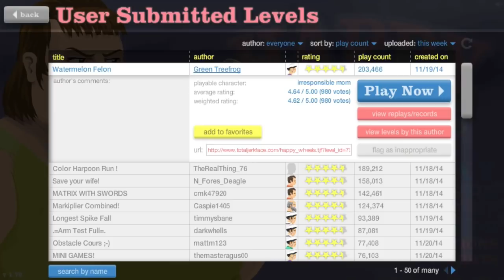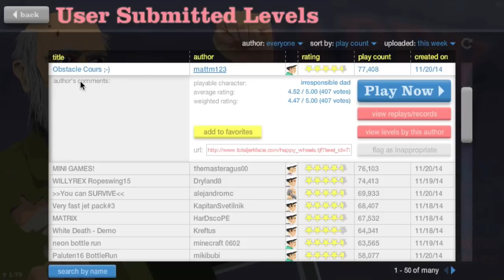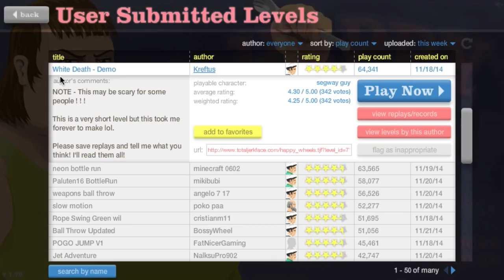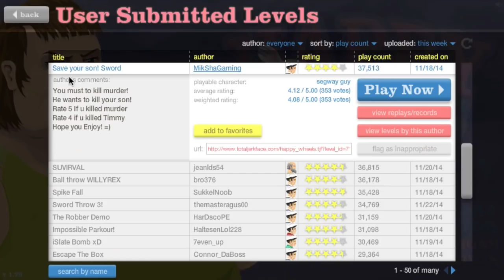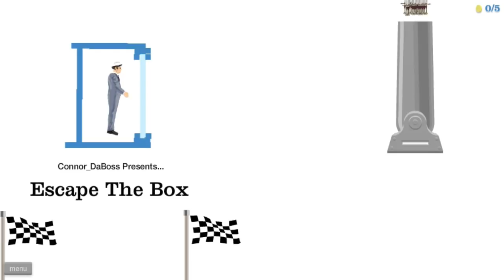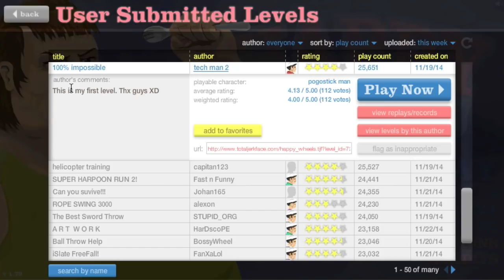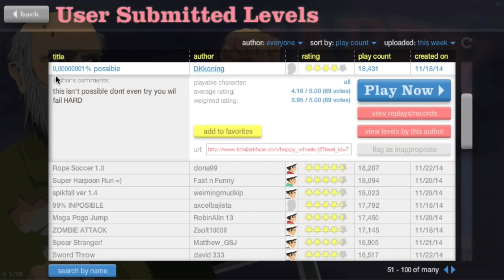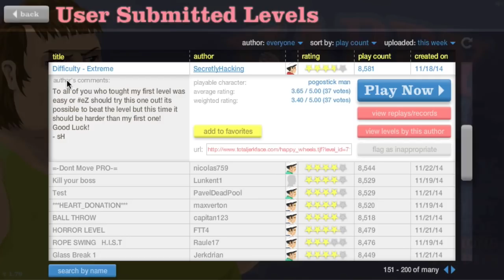RUN B#TCH! [HAPPY WHEELS MADNESS!]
VOTE HERE!